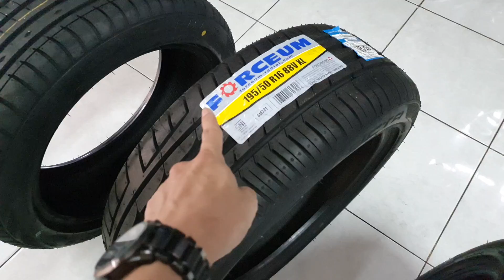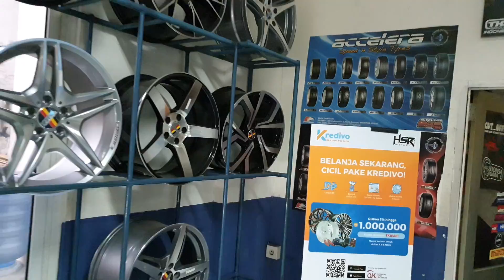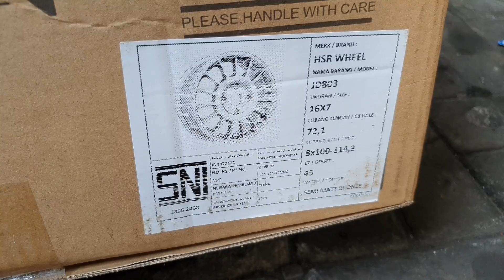GoVlog #8 : Ganti Velg + Ban